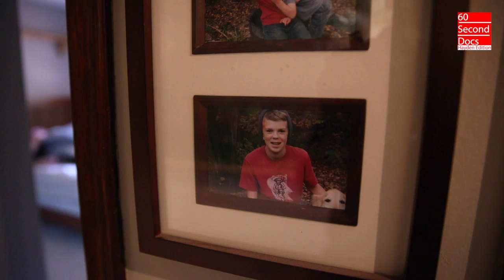Erik "The Napper" Henriksen | 60 Second Doc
A 60 Second Doc about a young man who has found himself addicted to napping and the effects it has on his life.

All shot and edited in one day